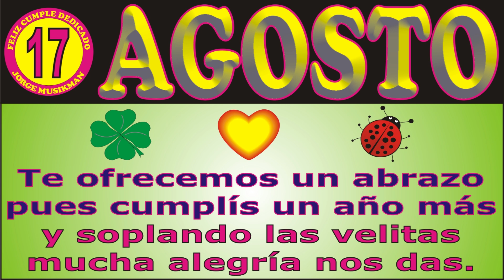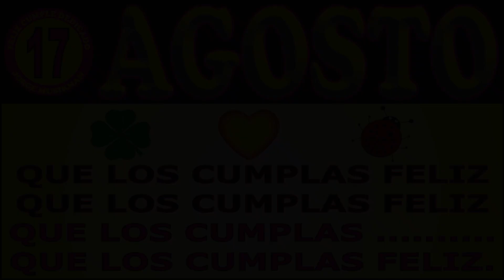17 DE AGOSTO FELIZ CUMPLEAÑOS KARAOKE - CANCIONES DE CUMPLEAÑOS FELIZ CUMPLE DEDICADO - MAÑANITAS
↓↓↓ LETRA ↓↓↓

17 DE AGOSTO FELIZ CUMPLEAÑOS

JORGE MUSIKMAN

FELIZ CUMPLEAÑOS
MAÑANITAS
EL DÍA DE TU SANTO
SERENATA